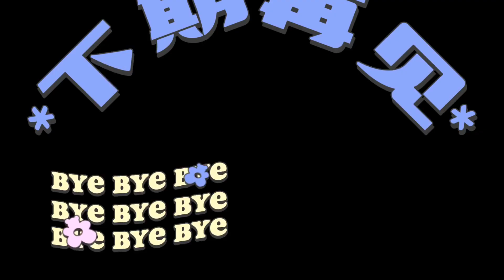disabled woman --請點擊說明 please click description